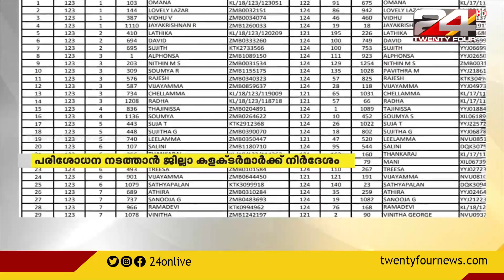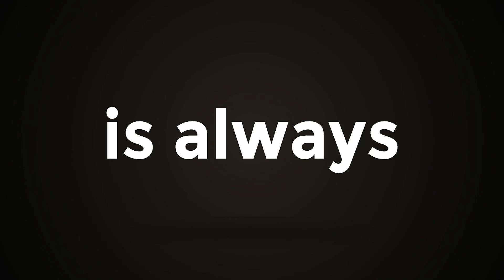സംസ്ഥാനത്തെ ഇരട്ടവോട്ടുകള്‍ പരിശോധിക്കാന്‍ മുഖ്യതെരഞ്ഞെടുപ്പ് ഓഫീസറുടെ നിര്‍ദ്ദേശം